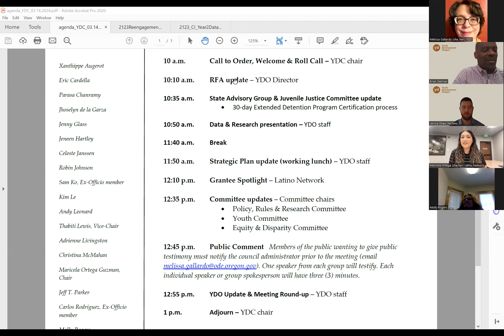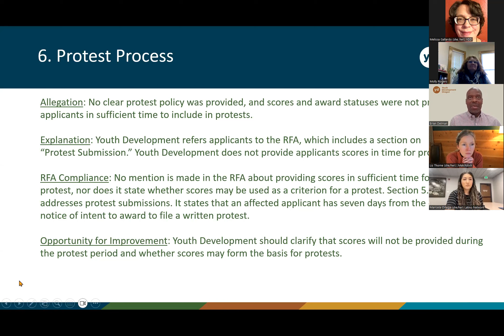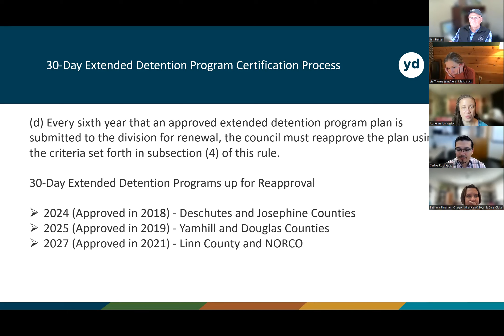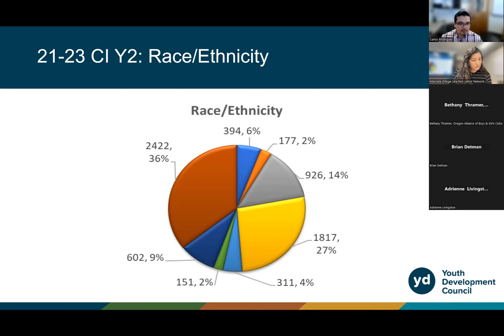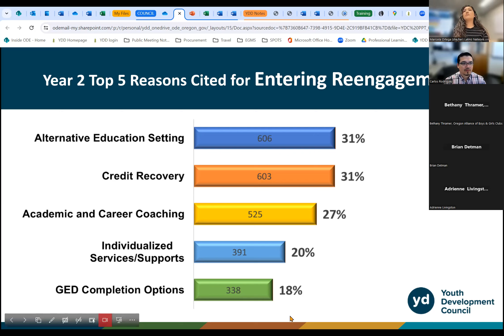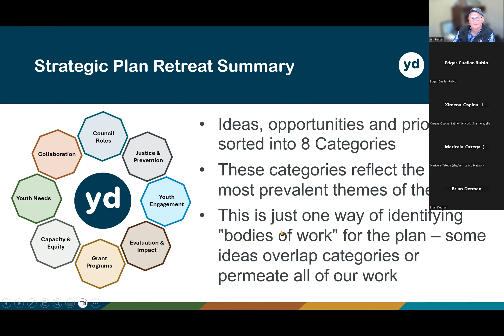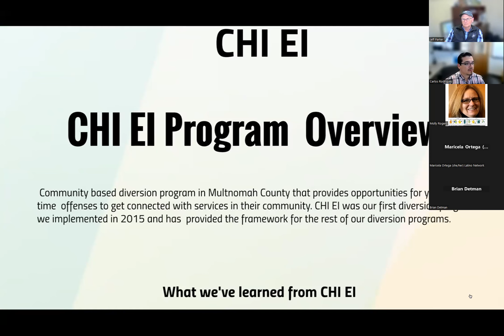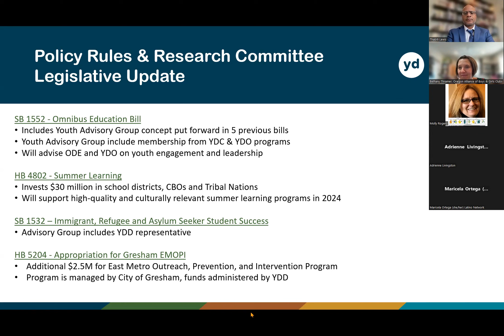Thursday, March 14, 2024 Youth Development Council quarterly meeting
Agenda:
Call to Order, Welcome & Roll Call
RFA Review update
State Advisory Group & Juvenile Justice Committee update: 30-day Extended Detention Program Certification process
Data & Research presentation
Break
Strategic Plan update (working lunch)
Grantee Spotlight: Latino Network
Committee updates (Policy, Rules & Research Committee; Youth Committee;
Equity & Disparity Committee)
Public Comment
YDO Update & Meeting Round-up
Adjourn